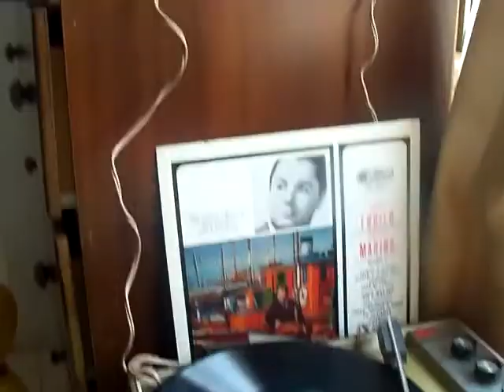Ssshhho tengo memoria negro e'!!